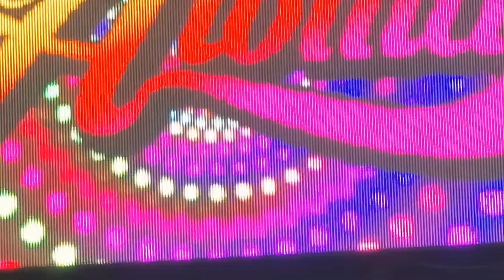Grupo Aroma en La Florida 2022 Oviedo ( 1 )